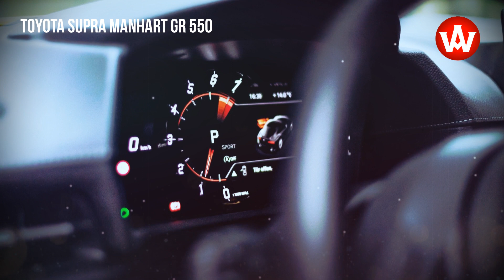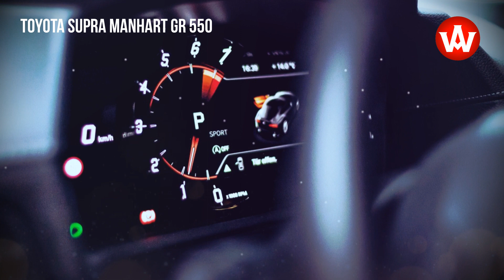Toyota Supra Manhart GR 550 strength cure for the Japanese legend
More than a year has now passed since Toyota, after a long dry spell without a real athlete, revived a real legend in model history: the Supra. For the power specialists at MANHART Performance, the fact that there are BMW engines under the hood of the Toyota sports car was one of the main aspects with which the GR Supra literally suggested a refinement. While the specialists from Wuppertal unveiled an optimized version of the Japanese two-door model for the first time about six months ago with the GR 450, they are now adding another: with the MANHART GR 550. As usual, the numbers in the designations stand for the performance: The three-liter in-line six-cylinder (B58) in its new tuning stage consequently generates a whopping 550 PS, which means an increase of a remarkable 210 PS compared to the standard performance! The maximum torque increases at the same time to up to 770 Nm (series: 500 Nm). The TTE 685 turbocharger upgrade is primarily responsible for this growth. A more powerful MANHART radiator kit by Wagner Tuning was also installed under the hood. In addition, there is a MANHART exhaust system by FI Exhaust, which leaves a lasting impression with its brute sound and connects to the engine via a sports downpipe by Wagner Tuning, including a 200-cell catalytic converter. The matte foiling in MANHART-typical golden yellow, which is provided with decorative stripes in black and fine red accent lines, forms a strong contrast. For even more visual sharpness and overtaking prestige, the Supra also has a front spoiler lip by AC Schnitzer. And to top it off, last but not least – for reasons of appearance and driving dynamics – a lowering of the suspension should not be missed: The suspension upgrade was realized together with H&R.

source: MANHART, manhart-performance.de